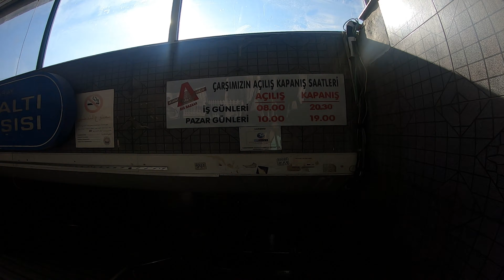La galerie Marchande Aksaray AVM Outlet à Fatih (Istanbul)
C'est une galerie méconnue par beaucoup de touristes, cette vidéo a pour objectif de vous montrer où elle se trouve et faire un petit tour rapide dedans

Désole pour la qualité de son

MERCI BEAUCOUP pour votre support! 💛